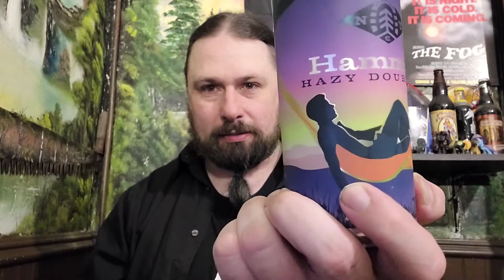New Trail - Hammock Hazy DIPA - PABREWNEWS